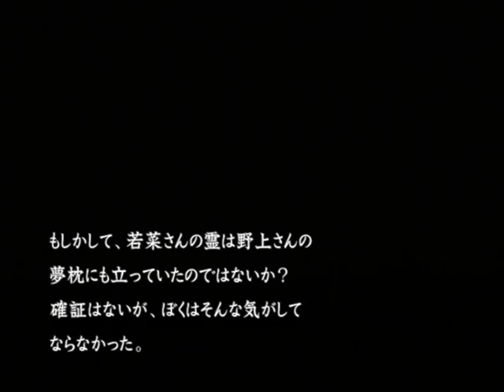【PS2】流行り神２ 警視庁怪異事件ファイル【ファミ通殿堂入りソフト】初見プレイ Part４３ 耳なし芳一 【スタートオンゲームズ】【スタゲー】【JAPAGE】